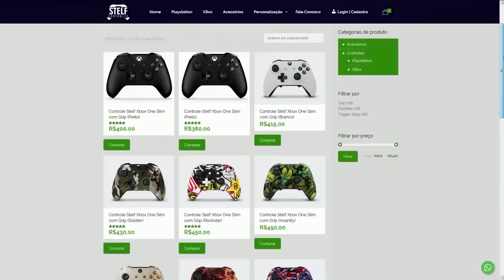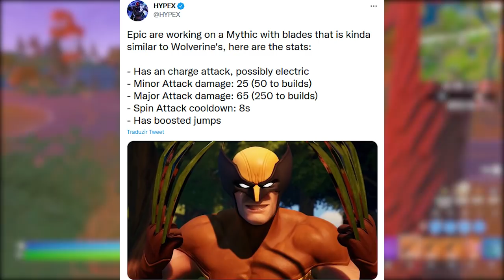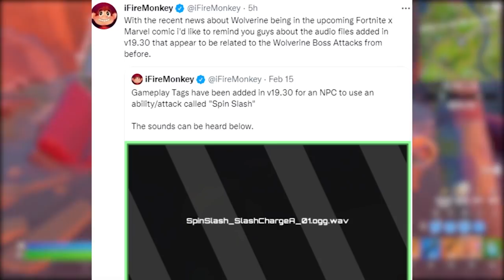FORTNITE - MAIOR UPDATE, SKIN ERRO e PODER MÍTICO WOLVERINE?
Fala gurizada, nesse vídeo comento sobre Wolverine no Fortnite, poder mítico, maior update, skin bug e mais. Espero que gostem :)

Programa para editar: Adobe Premiere